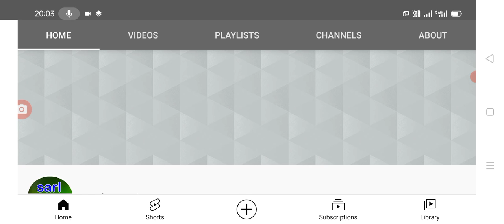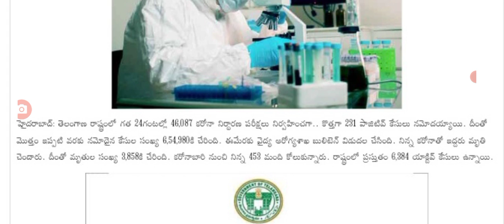తెలంగాణలో ఈరోజు నమోదైన కరోనా కేసుల వివరాలు, today covid-19 cases in Telangana state.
Hello everyone today update is TS government announced that covid-19 second wave cases in Telangana.@sarl creations